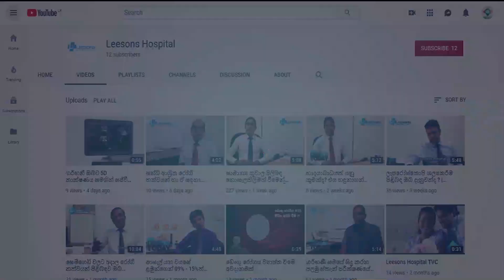දරු පිළිසිඳ ගැනීමක් සිදුවූ විගස වෛද්‍යවරයෙකු වෙත යාමේ වැදගත්කම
දරු පිළිසිඳ ගැනීමක් සිදුවූ විගස වෛද්‍යවරයෙකු වෙත යාමේ වැදගත්කම පිළිබඳව ඔබ දැනුවත්ද?